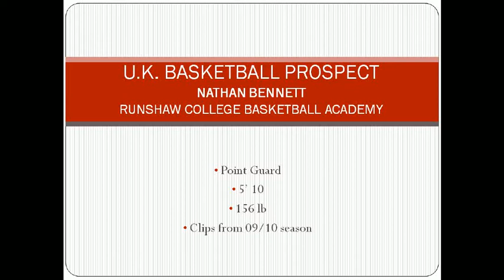British Basketball Prospect Nathan 'Nate' Bennett Highlights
U.K. Prospect Nathan 'Nate' Bennett's highlights from a few selected college games and Belgium International tournament. Nate is currently playing at Runshaw College Basketball Academy in Lancashire, U.K. An extremely athletic and hard working point guard Nate is a bright U.K. prospect. Enjoy the clip.